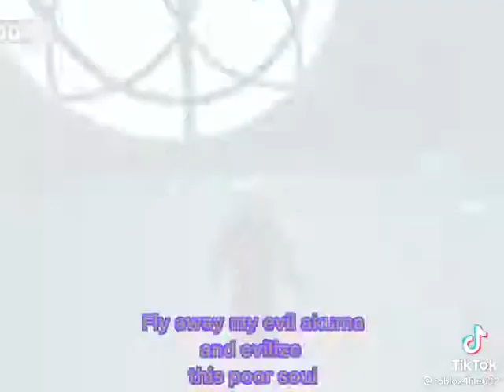miraclous ladybug edit Lie-la